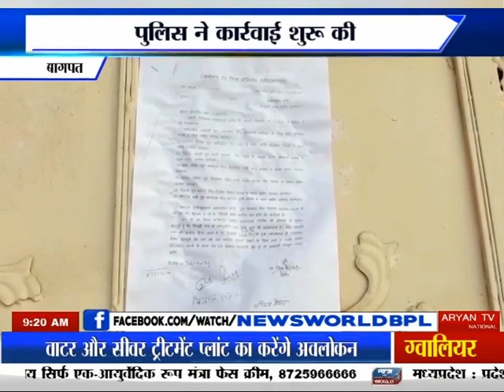जनवरी 26 को दिल्ली में हुई हिंसा बागपत उत्तरप्रदेश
January 26 Ko Dilli Mein Hui Hinsa Baagpat Uttar Pradesh News World Channel Hindi Samachar India video breaking Viral Video Latest News Channel जनवरी 26 को दिल्ली में हुई हिंसा बागपत उत्तरप्रदेश

26 जनवरी को दिल्ली में हुई हिंसा
पुलिस ने कार्रवाई शुरू की
9 लोगों को नामजद नोटिस भेजा
आरएलडी के पूर्व विधायक को भी नोटिस

26 जनवरी को दिल्ली में हुई हिंसा को लेकर पुलिस ने कार्यवाही शुरू कर दी है... दिल्ली पुलिस ने बागपत के दो किसान नेताओं सहित नो लोगों को नामजद करते हुए नोटिस भेजा है... आरएलडी के पूर्व विधायक वीरपाल राठी और खाप के थाम्बा चौधरी बृजपाल सिंह को दिल्ली पुलिस का नोटिस मिला है...नोटिस मिलने के बाद खाप चौधरी और आरएलडी नेताओं में रोष व्याप्त है... और खाप चौधरी ने दोबारा फिर से पुलिस कार्रवाई के खिलाफ पंचायत करने की बात कही है..साथ ही उन्होंने खुद को निर्दोष भी बताय.